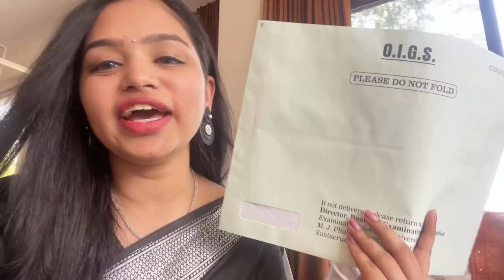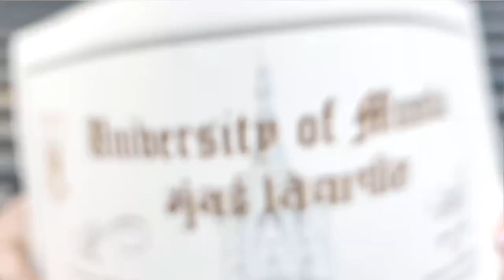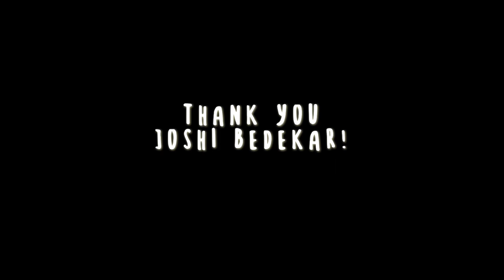& We Graduated!!! 🎓 | Convocation Vlog | VAISHNAVI PATIL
5 years in college successfully completed♥️

Written a beautiful last note to Joshi Bedekar
Read now on Instagram: _shaameless_

Lastly, thank you everyone for being a part of my college journey.

Let's see, what college has to offer now♥️